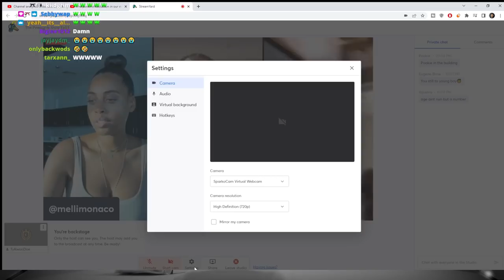TyKwonDoe Tried To FLIRT & SEDUCE Instagram Model *GONE WRONG* Melli Monaco Pineapple Show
WE KNOCKED OFF OUR FIRST HUGE MILESTONE WITH 100K ON OCTOBER 6 2021. I'M EXTREMELY PROUD OF OUR COMMUNITY